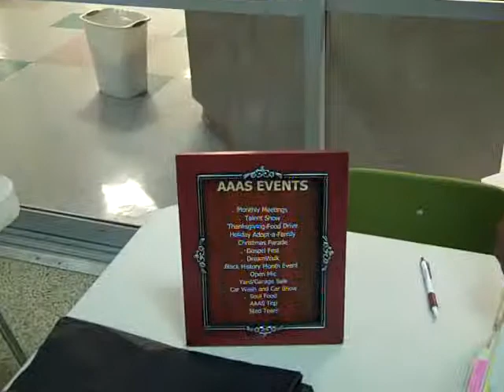USC Sumter AAAS and Step Team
Mary Sutton talks about the two clubs at USC Sumter she advises; the step team and the Association for African-American Students